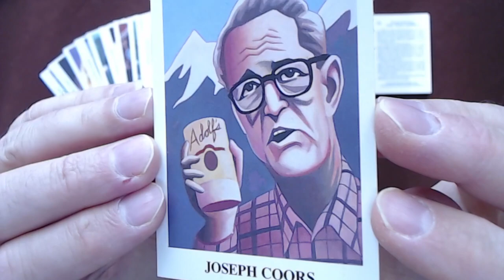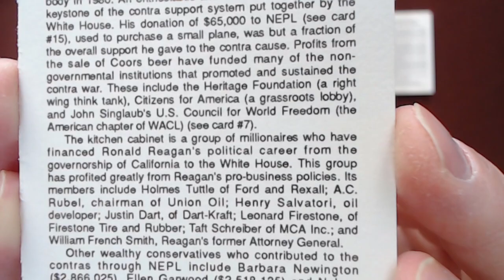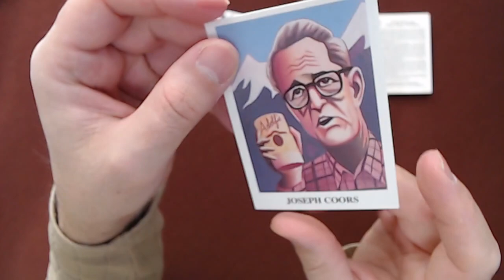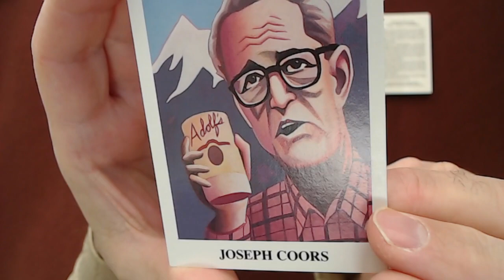Reading “Iran-Contra Scandal" Trading Cards, Card #16: Joseph Coors, Beer Magnate [ASMR]